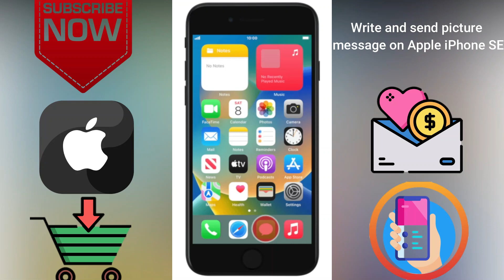How to Write and send picture message on Apple iPhone SE 2020 iOS 16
This video is about How to Write and send picture message on Apple iPhone SE 2020 iOS 16. if you think this video is helpful for you then press like button and subscribe my channel.

How to Turn on or off automatic update of

How to Ignore calls from unknown numbers on

Check our Products and support us.